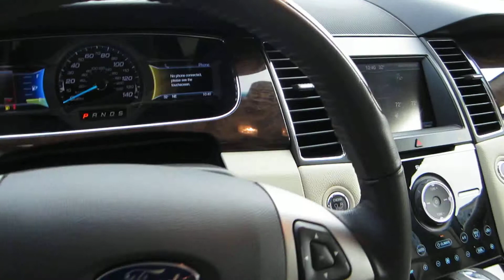2013 Ford Taurus, White - STOCK# 20082 - Walk around